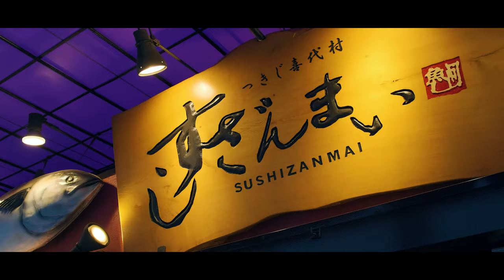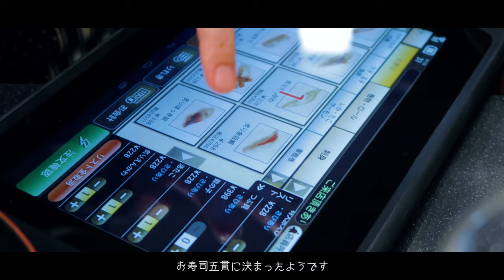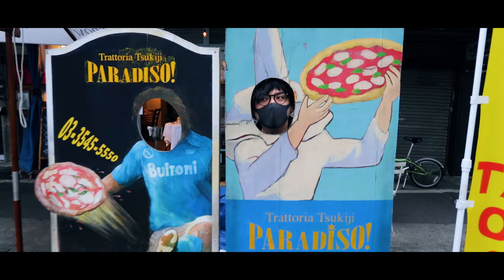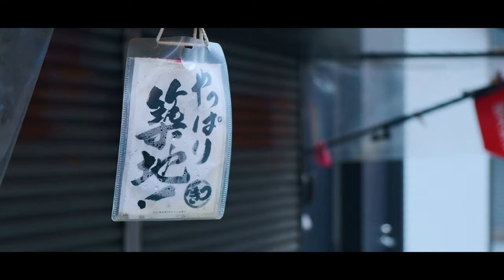【Vlog】築地で食べ歩きの予定が....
ドラマーのiwachanです！

食べ歩きがしたい！！！って築地に向かった我々岩崎家ですが。。。。。

結果は動画の通りになりました(笑)

でも楽しい1日だったので結果オーライです！！

すしざんまいさん開いてて良かった。。。。。(笑)

---オススメ機材&サービス(アフリエイトリンク)---

【カメラ】
・メインカメラ：
・日常カメラ：

【レンズ】
・コンパクト23mm：
・動画も写真もこなす標準レンズ ：
・大好き中望遠レンズ：
・コンパクトで写りも最高なズーム：
・FUJIFILMの神レンズ：
・Vlogで楽しい広角ズーム：
・自撮りも作品もこなすレンズ：

【コンデジ】
・スナップシューター：
・Vlogで活躍！

【フィルター】
・色が変わりにくい可変ND：

お仕事、商品紹介のご相談はこちらまでお願いいたします。

I'm iwachan, a drummer!

I want to walk around! !! !! That's the Iwasaki family heading to Tsukiji. .. .. .. ..

The result is as shown in the video (lol)

But it was a fun day, so the result is all right! !!

It was nice to open Sushi Zanmai. .. .. .. .. (Lol)

[Camera equipment]
X-H1
XF35mm f1.4
XF18-55mm f2.8-4
XF60mm f2.4
GRⅡ